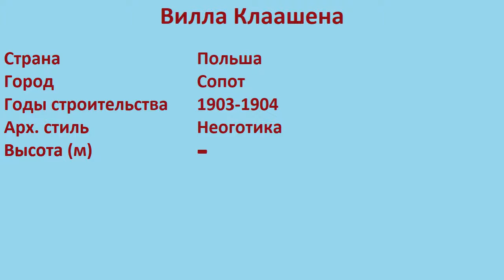Вилла Клаашена (Сопот)